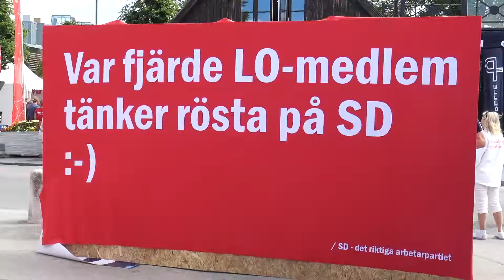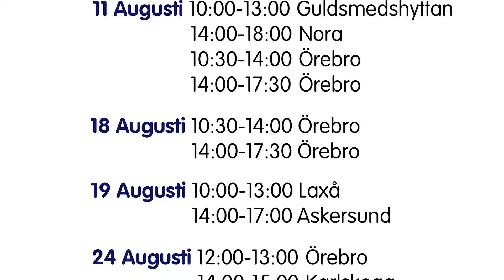Sverigedemokraterna i Almedalen 2018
Sverigedemokratena Örebro läns representanter har haft en fullspäckad vecka, fylld med föreläsningar, intervjuer och tal.

👍 Kommentera gärna men ha en trevlig ton!